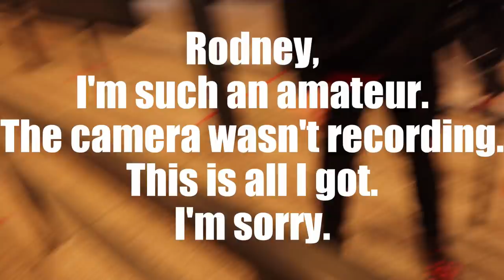Big Weekend in Vegas